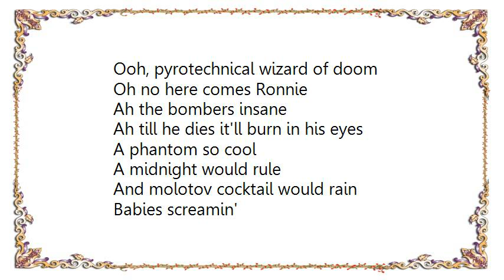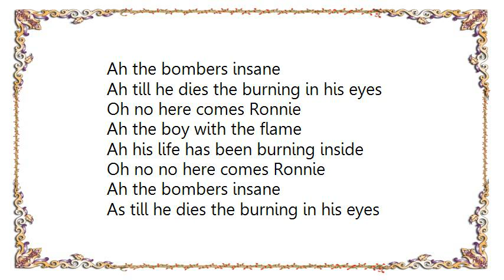W.A.S.P. - The Neutron Bomber Lyrics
[Lyrics W.A.S.P. - The Neutron Bomber]
He came from the East
They called him a beast
This king of terror insane
Neutron Ronnie, the people would whisper his name

Dangerous and mad
A torch in his hand
Spread fire by the light of the moon
Ooh, pyrotechnical wizard of doom

Oh no here comes Ronnie
Ah the bombers insane
Ah till he dies it'll burn in his eyes

A phantom so cool
A midnight would rule
And molotov cocktail would rain
Babies screamin'
And house would go up in flames

When next Ronnie goes, nobody knows
But inside him's where Lucifer hides
Ooh, he's the boy with the bombs at his side

Ooh no here comes Ronnie, ah the boy with the flame
Ah his life has been burning inside
Oh no no here comes Ronnie
Ah till he dies the burning in his eyes

Ah the boy with the flame
As till he dies the burning in his eyes